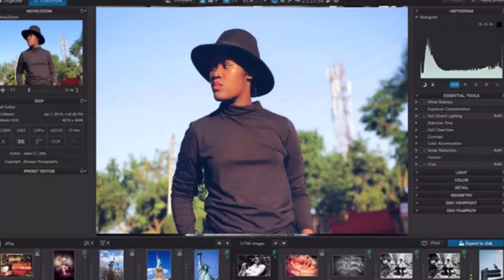Ogeza - Victor Ruz (Offical R Video) Latest Ugandan New Music Video 2021